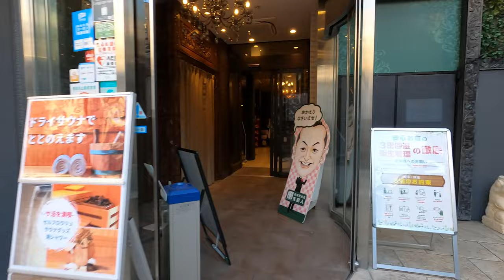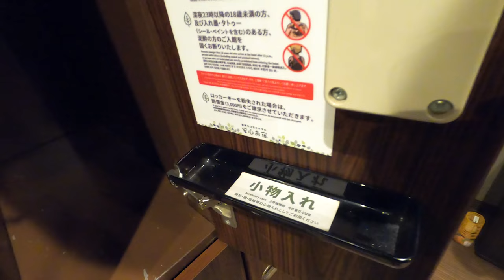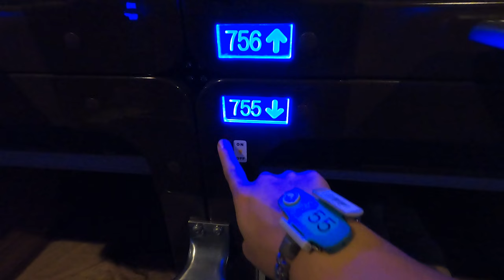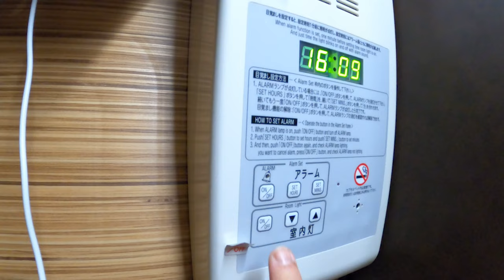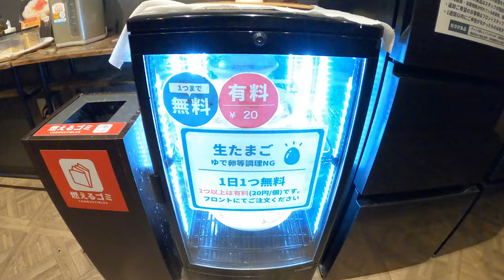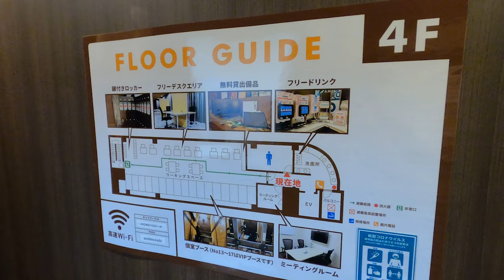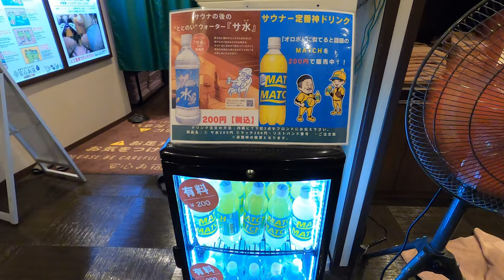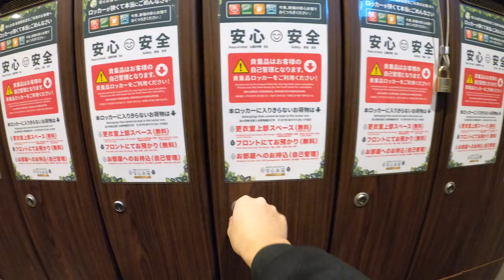【お酒もご飯も無料‼】東京で無料サービスが一番豪華なカプセルホテルに泊まって来た件について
お好みの字幕を付けてご覧ください！

「安心お宿プレミア 新宿駅前店」
ホームページ

💰1泊　4500円
（プランや時期によって変動あります）
最寄り駅：新宿駅
Wi-Fi       ：★★★★☆
清潔　　：★★★★★
アクセス：★★★★★
値段　　：★★★★★
アメニティ：★★★★★
無料サービス：★★★★★★★★★★★★★★★★★★★★

🔥おすすめ度🔥：★★★★★

0:00　ダイジェスト
0:23　新宿駅
0:44　ホテル到着
2:21　カプセル案内
4:46　ラウンジ+無料サービス紹介
7:57　お風呂紹介
9:17　就寝
9:37　起床+朝食
11:03　エンディング

🚌他の旅人クリエイターの関連動画🚌

🏨【近未来の光景】日本の駅構内にある謎のカプセルスペースを利用してみた

🏨【浅草観光】雷門から徒歩1分！浅草とスカイツリーを一望できる好立地ホテルに宿泊😪👘| ザ・ゲートホテル雷門

🏨日本のかの有名なホテル（カプセルクラス）に5000円で泊まる旅/ドーミイン後楽園